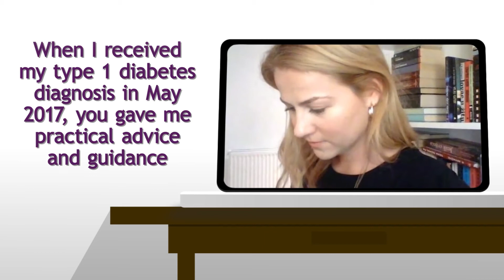World Diabetes Day 2020 – Croatia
WDD 2020: NURSES MAKE THE DIFFERENCE FOR DIABETES

For 2020, World Diabetes Day is focused on recognizing the crucial role that nurses play in helping people with diabetes. Take a look at this inspirational video of a person with diabetes thanking their nurse for how they have made their lives with diabetes easier.